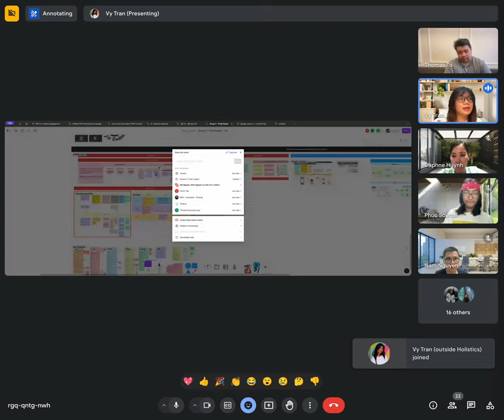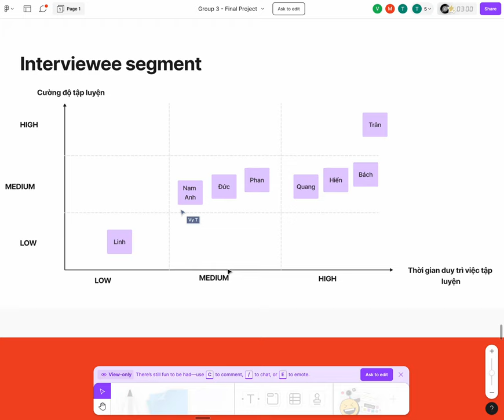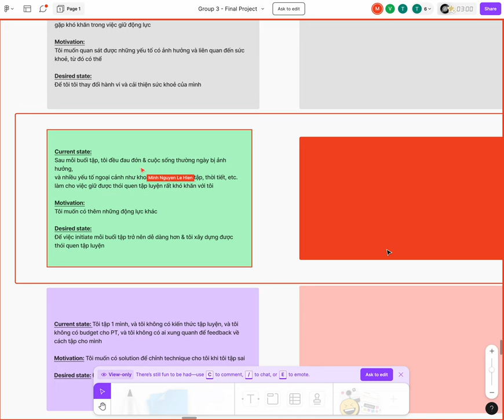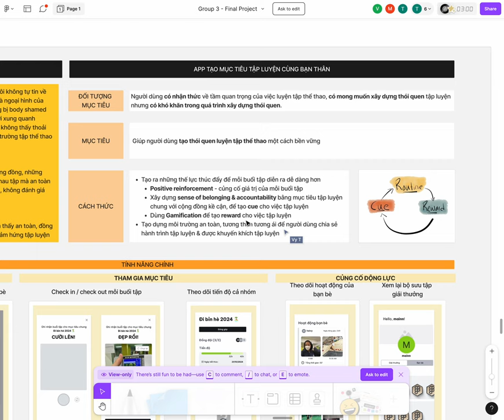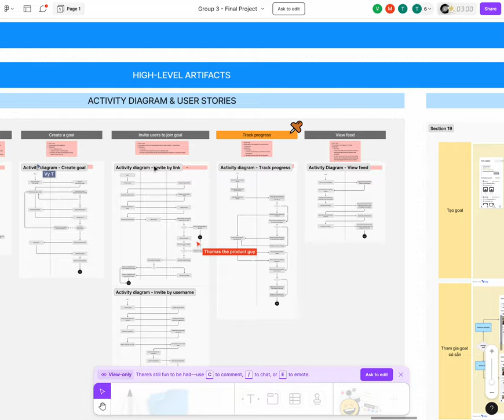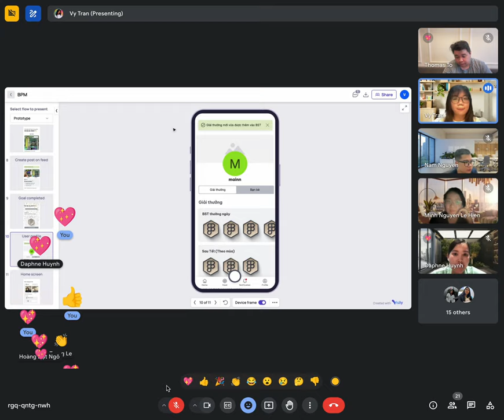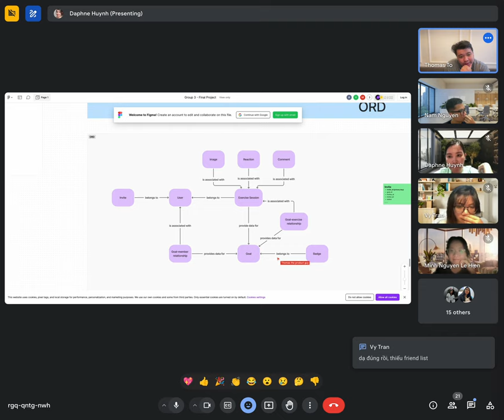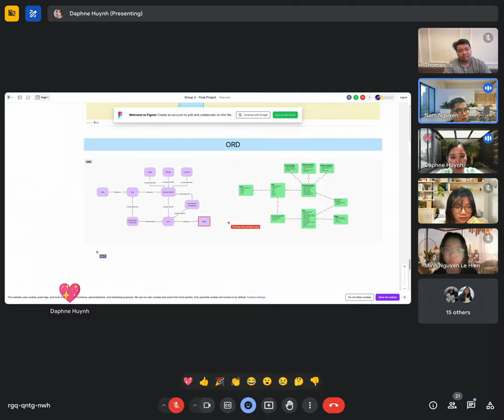Môi trường thể thao an toàn và không phán xét - Locket App cho Fitness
Đây là buổi Thuyết trình Dự án cuối khoá (Batch 4) thuộc phạm vi khoá học Breaking into Product Management.

Kết nối với các thành viên tài năng đã thực hiện ý tưởng này

Theo dõi & Đăng ký khoá học "Break into PM"